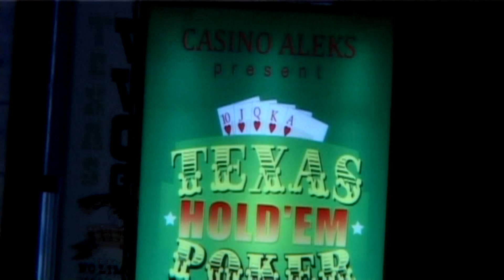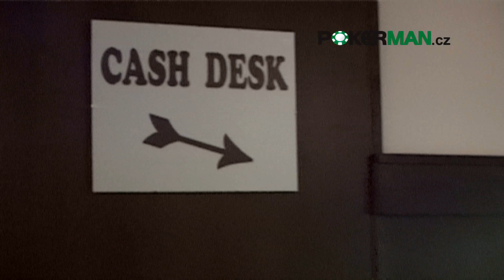Česká Pokerová Tour 2009 - březen 1/2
Na Česká Pokerová Tour 2009...